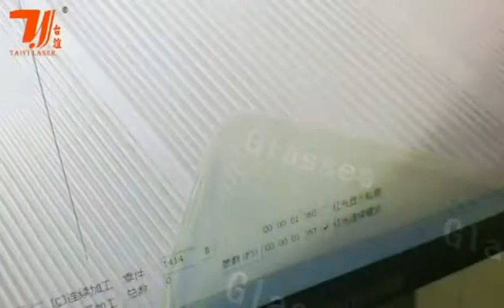Where is the UV laser marking machine used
Applicable Place:
1.Mainly applied on shiny material marking.
2.Suit for plastic
3.Cold laser
4.Quality machine